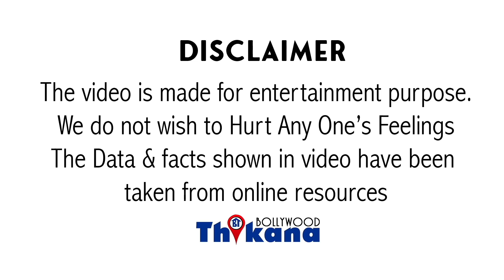Breaking, आज का Rhea का Msg पढ़ के उनको भी रोना आजायेगा जो SSR की बर्बादियो का ज़िम्मेदार उसे मानते है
Breaking | आज का Rhea का Msg पढ़ के उनको भी रोना आ जायेगा जो Sushant की बर्बादियों का ज़िम्मेदार उसे मानते है